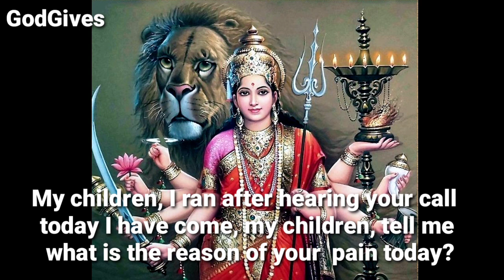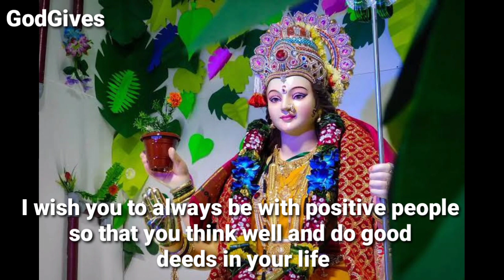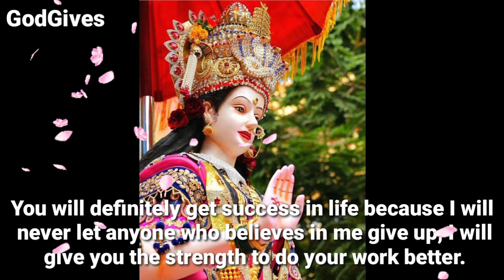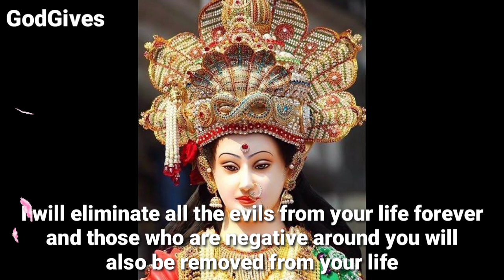999🕉️" Durga Maa"✡️ " you don't need to worry.... " 🔱🕉️ Don't ignore her.✡️🕉️GodGives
999🕉️"Durga Maa"✡️ " you don't need to worry. " 🔱🕉️ Don't ignore her.✡️🕉️GodGives

Durga Maa ji Says - Durga Maa says Today my child.

1111🕉️bajrangbali ne pukara hai tumhe🔴dont ignore him💯message of lord hanuman💥@jyotishgyaan,jyotish gyaan,jyotish,lord hanuman,bajrangbali,green tara mantra,hanuman,hanuman ji ,aaj ka rashifal,kumbh rashi,tula rashi,dukan ki bikri badhane ke upay,tarot card reading in hindi,dukan mein barkat ki dua,396 manifestation technique,angle numbers,love vibration kaise send kare,apsara sadhana,555 technique love of attraction,1176 angel number,kinnar,jyotish gyan